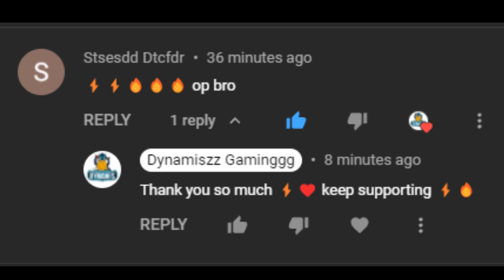AT Top of Horizon🏔️|ForzaHorizon5🏎️|Forzahorizon5 TmarTn2 Xpertgamingtech FordBroncoR FH5-PART7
AT Top of the Horizon🏔️| ForzaHorizon5🏎️

MY IN GAME NAMES

Call of duty Mobile: DYNAMIS_YT

VALORANT: DYNAMIS GAMINGYT

PUBG NEW STATE: DYNAMIS_YT
MY DEVICE

ANDROID: IQOO3

WINDOWS: LENOVO IDEAPAD GAMING 3 WITH RYZEN 7 4800H CPU AND NVIDIA GTX 1650 GPU

   I hope you enjoy this video 💯🔥 keep supporting and follow me for more🔥

00:00Intro
00:40Skip Intro